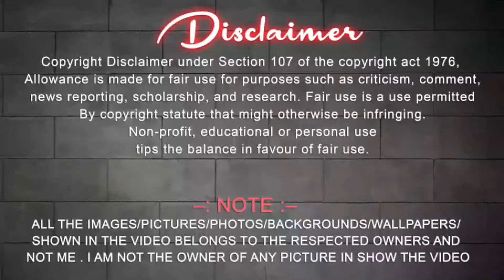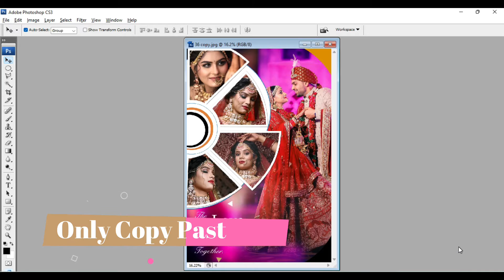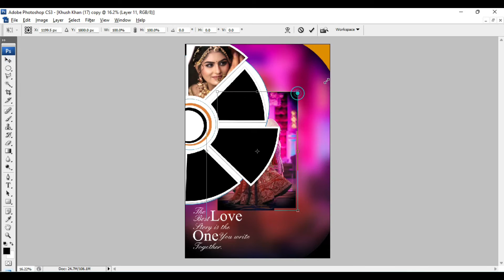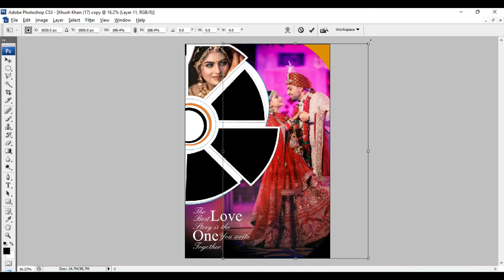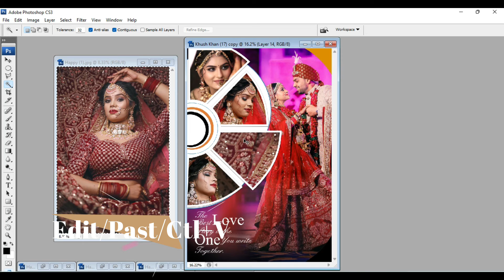Creative PSD l Free Download Creative Top 10 122x18 DM Background | Free PSD Wedding Album Design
DocoPhotoTech
Creative PSD
Free Download Creative Top 10 122x18 DM Background
Free PSD Wedding Album Design
How to joint photo editing background change photoshop cs3
How To Edit Your Photo in Photoshop Background Change

This Channel PhotoShop Editing All Type Learn
Wedding Albums Design, Pre-Wedding Album Design, And All Type Your favorite Designing_____
____________________________Disclaimer_____________________________________________